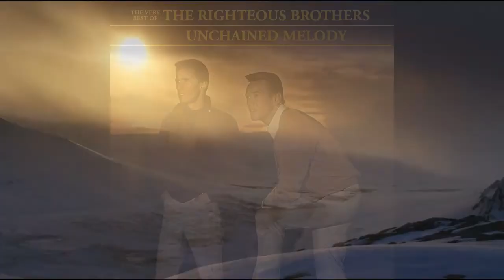Unchained melody (Righteous Brothers) Cover by/ reprise par: Thierry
Ma reprise de ce titre des Righteous Brothers de 1965.
Auteur : Hy Zaret
Compositeur : Alex North